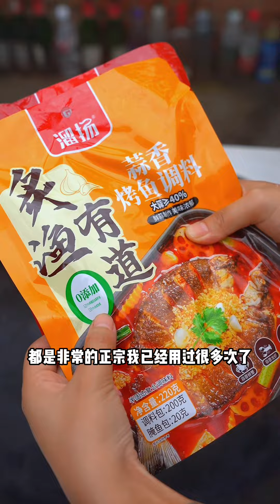天气冷就要吃点香辣烤鱼！有这个烤鱼调料，就方便简单多了，一看就会，做出来就是餐馆的香辣烤鱼，口味正宗，香辣中带着烧烤味，好吃极啦！香辣烤鱼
大家好🤞   我是【玲玲美食日记】
每天更新我们家的家常菜😘（92年的🐒宝妈）
努力创作，用作品说话🎊
喜欢美食，更喜欢每天给家人做美食
每天都有视觉盛宴，食肉小伙伴们，我在这里等着你喔
玲玲美食日记 "我们将动物福祉视为重中之重，所有视频内容都不包括任何形式的动物虐待。"